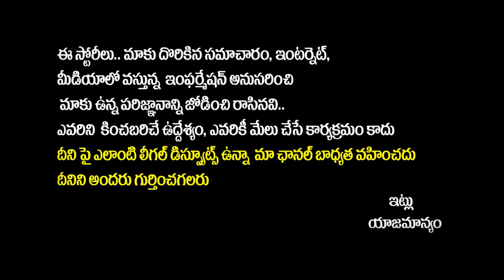Paritala Sriram Speech Vs Chandrababu Reaction | AP Elections 2024 | Raptadu Politics | SocialpostTV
Paritala Sriram Speech Vs Chandrababu Reaction | AP Elections 2024 | AP Politics | TDP |  Raptadu Politics | Socialpost TV

SocialPost Shorts